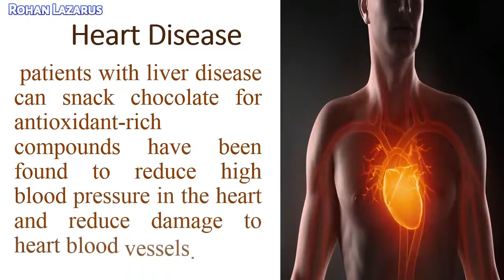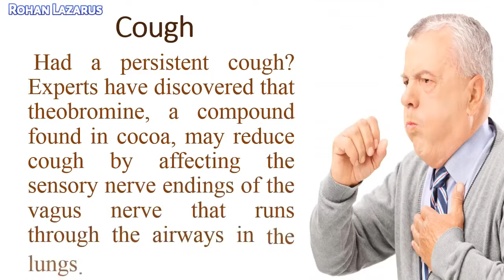10 Diseases Prevented & Cured by CHOCOLATE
# 10 diseases that can be prevented and cured by chocolate

Here are 10 of your illness can be cured or prevented with chocolate    :

     # High Cholesterol
     # Heart Disease
     # Diabetes
     # Stress
     # Cough
     # Chronic Fatigue Syndrome
     # Blood clotting
     # Stroke
     # Cancer

##      Chocolate Makes                                     ##
## Everything Better. ##

B happy n GBU all

Thanks for the support friends :)